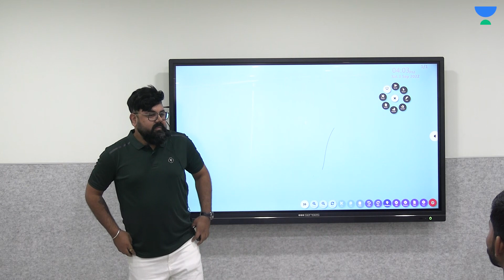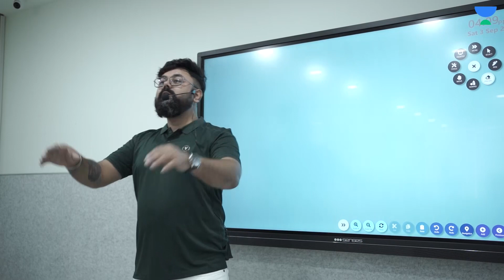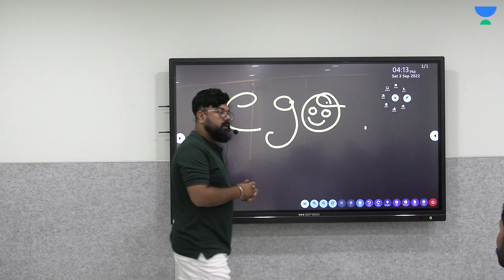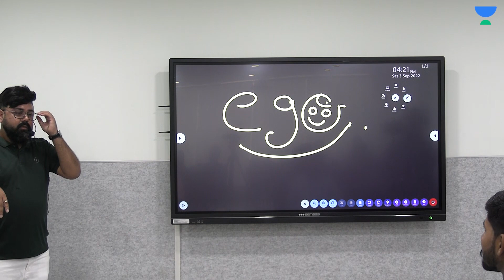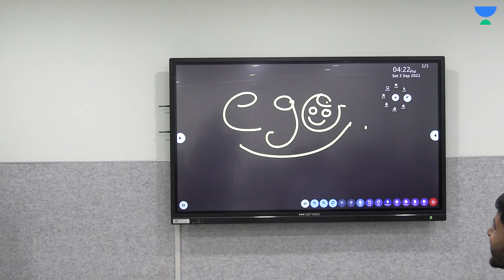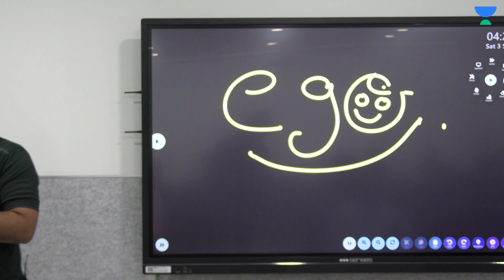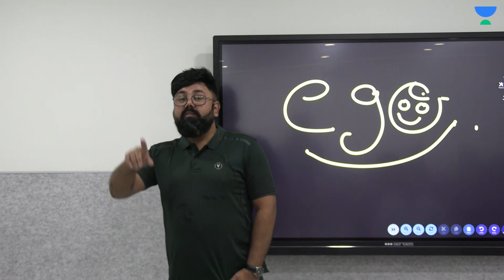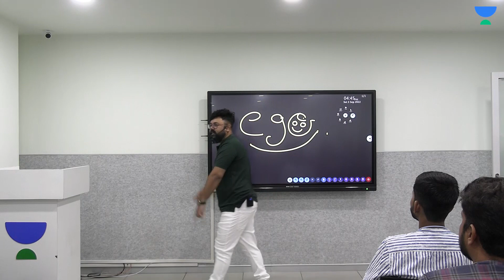Jab Sultan Aaye Lucknow Mai | Episode 1 | Varun Awasthi Sir at Unacademy Center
In this Video you will see Varun Awasthi Sir AKA Sultan addressing the learners at the Unacademy Lucknow Experience Center. Lots of learners had come to meet Sir and Sir had given a lot of advices and information. Watch this informative session to know more about what happend when Sulthan had come to Unacademy Center - Lucknow